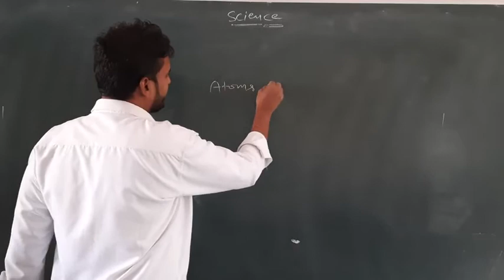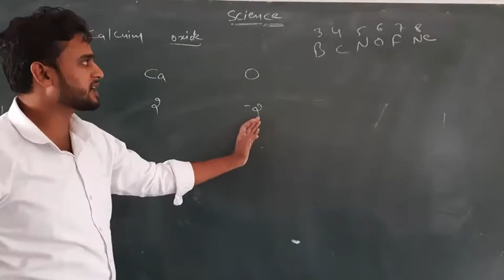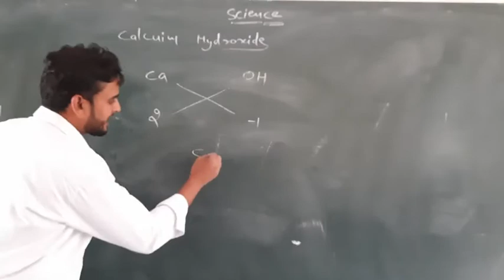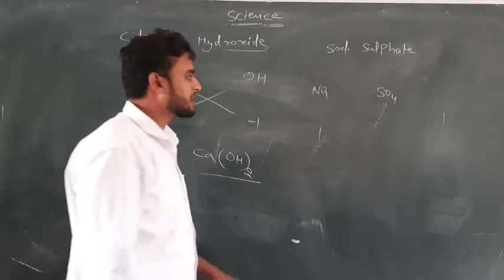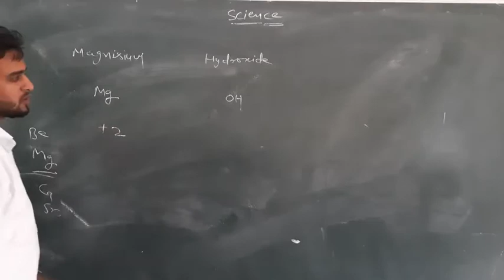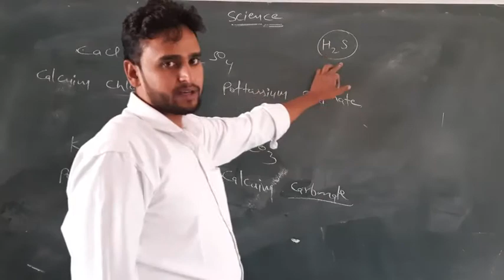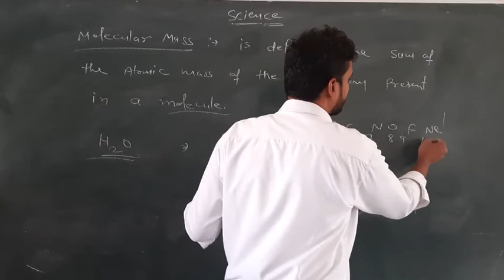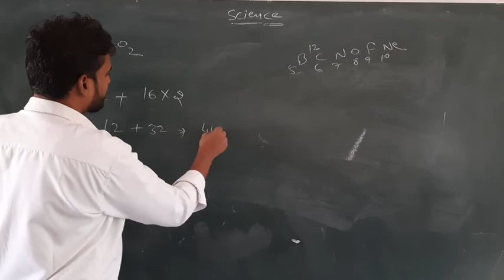Class -9th ( Atoms & Molecules) Lecture-8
Chemical Formula